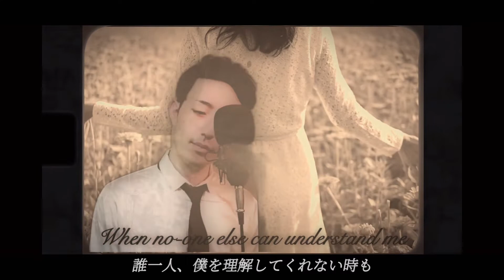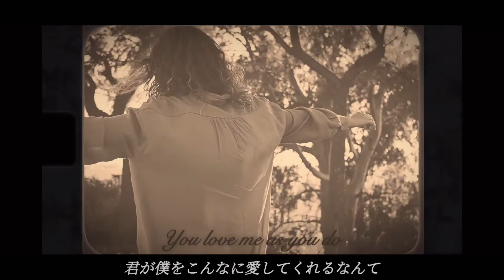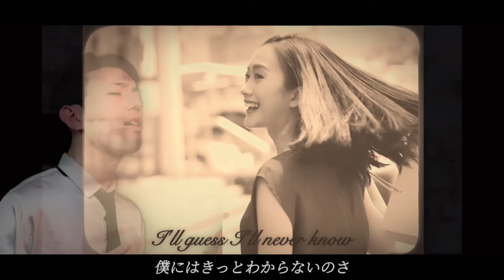君は僕の女神なのさ/エルヴィス・プレスリー (covered by Tsuru channel)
女性の不思議な魅力に魅了される男の恋ソング。

コラボもお待ちしております。
どしどしコメントまたは、DM下さい。